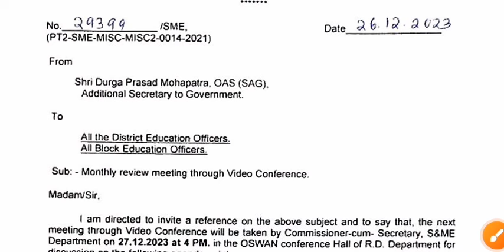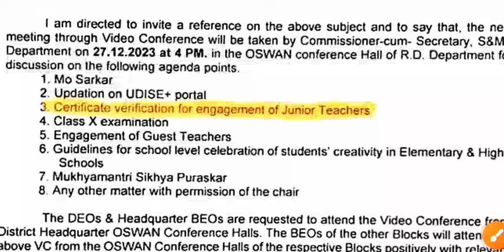ଓଡ଼ିଶା Junior Teacher Documents Verification Update || S & ME Meeting Update